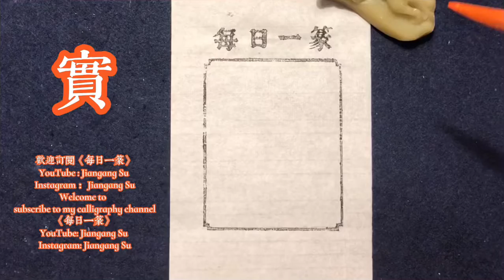每日一篆《千字文》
Welcome to
《每日一篆》
Instagram: Jiangang Su#書法